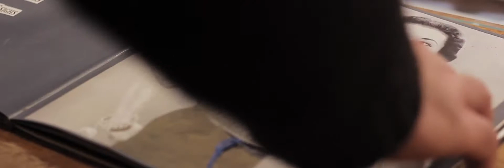BIMA's Artist's Book collection in the Sherry Grover Gallery